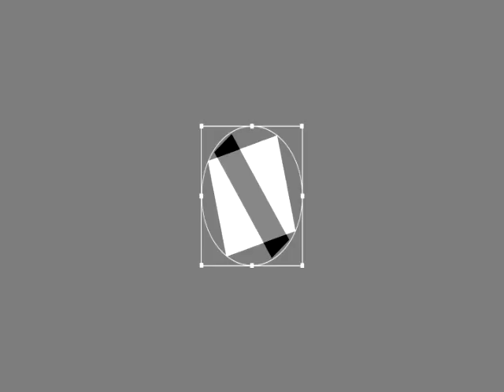"სანდრას გამარჯვება ჩემს დაბრუნებას ნიშნავს" - ექსპრეზიდენტი "ოდიშის" ეთერში